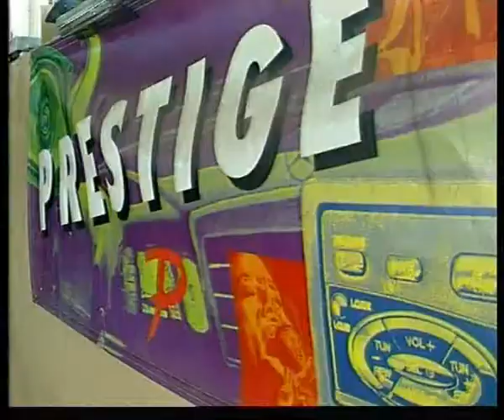Just tuned car and illegal drift on SKY.flv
Челейкин  - Just tuned car and illegal drift on SKY .